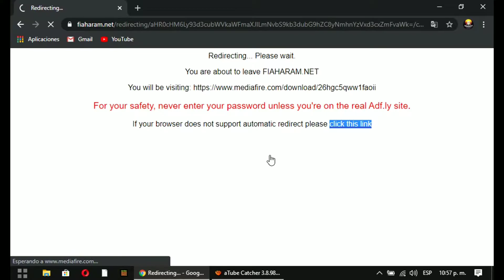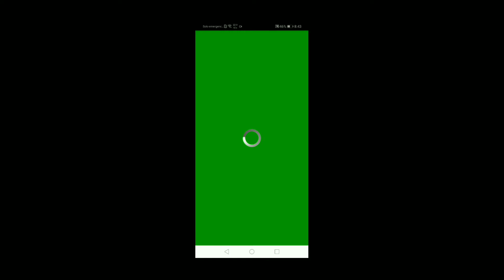😱DESCARGA MCPE 1.16.0.2 OFICIAL!!! CON INICIO DE XBOX LIVE (MEDIAFIRE)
⚠️DESCARGAS⚠️▼

💻BE(WIN10):

NO HAY :V

Edición Minecraft PE / Bedrock:

Explore mundos infinitos y construya desde las casas más simples hasta los castillos más grandiosos.

Juega en modo creativo con recursos ilimitados o explora el mundo en modo supervivencia, creando armas y armaduras para defenderte de las turbas peligrosas.

Cree, explore y sobreviva solo o con amigos en dispositivos móviles o Windows 10.

AMPLÍA TU JUEGO: Marketplace ¡Descubre las últimas creaciones de la comunidad en el mercado! Obtenga mapas únicos, máscaras y paquetes de texturas de sus creadores favoritos.

Comandos de barra: modifique la forma en que se juega el juego: puede regalar elementos, convocar mobs, cambiar la hora del día y más. Complementos: personalice aún más su experiencia con complementos gratuitos. Si está más inclinado por la tecnología, puede modificar los comportamientos basados ​​en datos en el juego para crear nuevos paquetes de recursos.

MULTIPLAYER Realms: juega con hasta 10 amigos multiplataforma, en cualquier momento y en cualquier lugar en Realms, tu propio servidor privado que alojamos para ti. Pruebe una prueba gratuita de 30 días en la aplicación.

Multijugador: juega con hasta 4 amigos con una cuenta gratuita de Xbox Live en línea. Servidores: ¡únete a servidores multijugador masivos gratuitos y juega con miles de otros! Descubre gigantescos mundos gestionados por la comunidad, compite en minijuegos únicos y socializa en vestíbulos llenos de nuevos amigos.

0:05 Saltar Anuncios
0:45